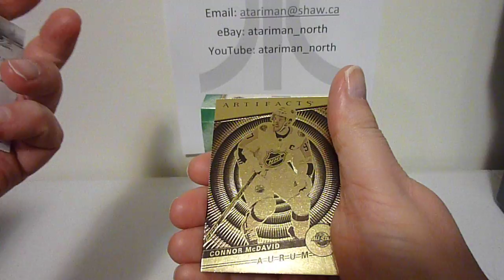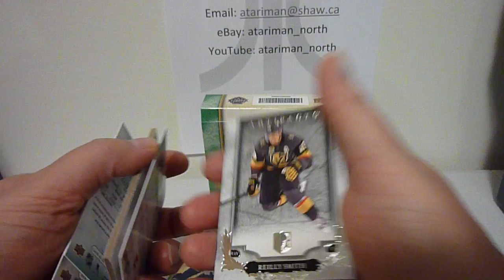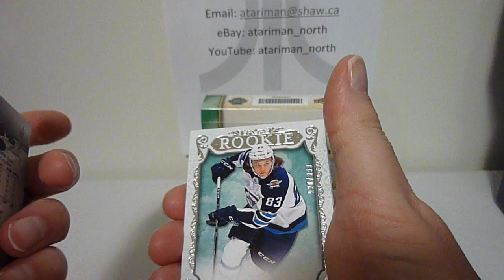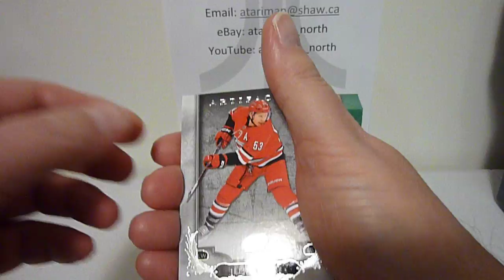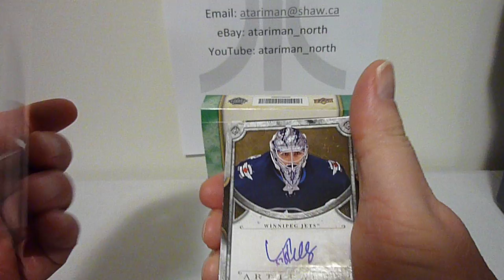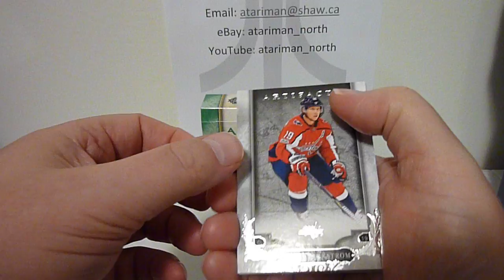2018 19 Artifacts Box Break Huge Aurum Hit!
2018 19 Upper Deck Artifacts Hockey Box Break #1 Huge Aurum Hit!